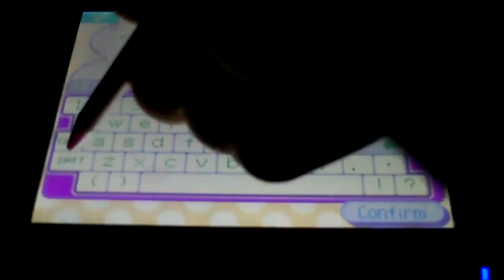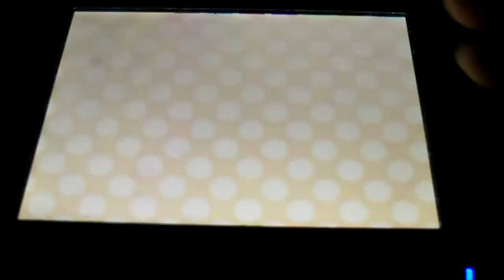Animal Crossing: Wild World 100% - #68: Acorn Festival!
We do the acorn festival and start the K.K. songs!

For the acorn festival it lasts for 1 week on the first Monday of October and acorns will appear ONLY under saplings! You need to pick them up and get rid of the rotten acorns so Cornimer won't throw out all your acorns. You need to give a certain amount of acorns to him for the mushroom series. If you want to find out what items are in the series and how many acorns you need, then

Also you can duplicate acorns so technically you would just get 1 acorn and duplicate it 230 times LOL